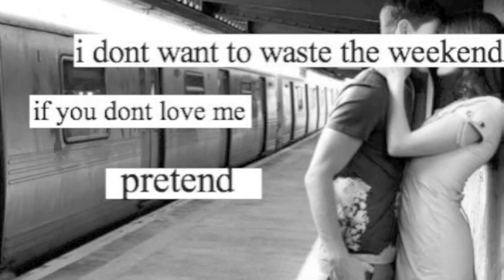Once Upon a Magazine (1) LINK!!!!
Hello guys! My story is finally here and it is day early!! :O Yes yes yes!!!

There you are!!! I hope you all like it! :)